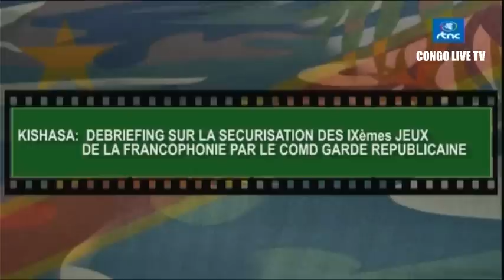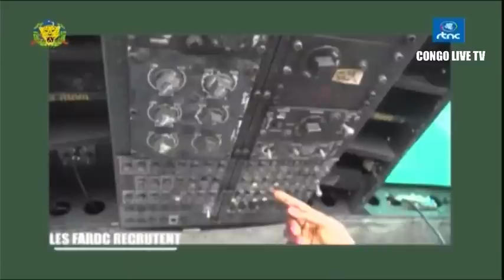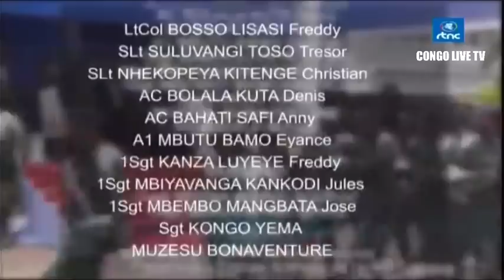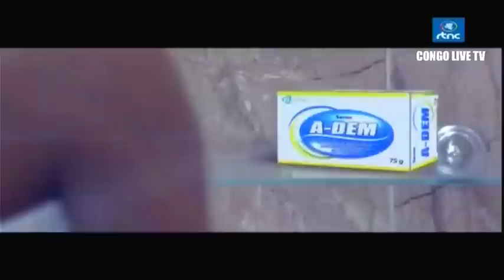🔴URGENT : FARDC LE GÉNÉRAL TSHIWEWE S'IMPOSE , INTERDIT LES MILITAIRE DÀNS DES CARRES MINIERS